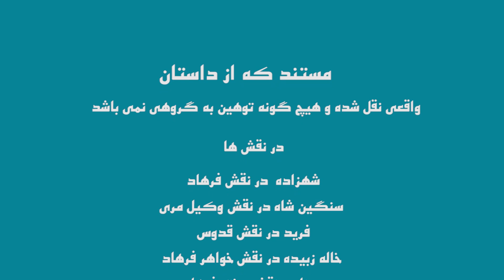زنده گی نامه خانم که 30 سال توسط برادرش در خانه زندانی شده بود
برای دیدن برنامه های جدید ما به صفحه  ما مراجعه نماید و از برنامه های جالب ما لذت ببرید